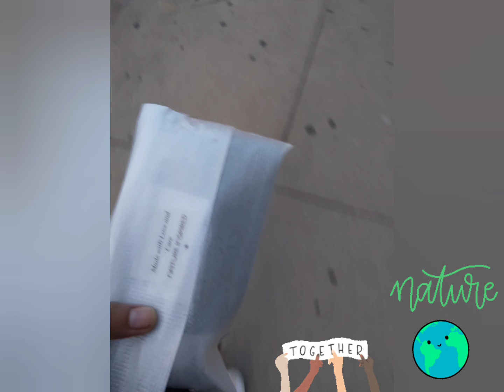First GiveAway ☯️| Nature Inspired 369🌿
Thank You for the Orders that allow me to give back.

For the girl at the market name S hope you liked it 🌼

Nature Inspired